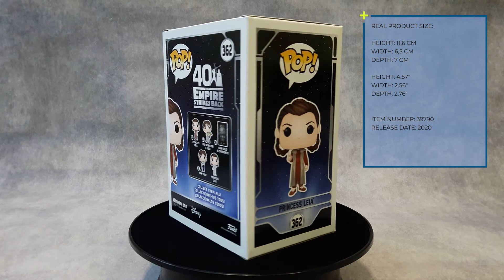#362 - Princess Leia (40th Anniversary) - Star Wars - Funko POP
Funko POP Figure / 362 / Star Wars: The Empire Strikes Back / Princess Leia (40th Anniversary)